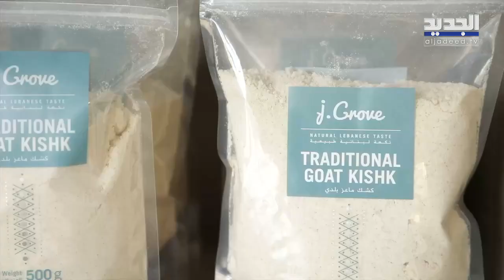مشروعj.Grove التسويقي للمنتجات الطبيعية بمنطقة جزين وصل الى السوق العالمية!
العودة_إلى_النملية عمر_خداج عاليه#
حلقة جديدة من العودة الى النملية مع عمر خداج وهذه المرة من جزين. معلومات حول طريقة تحضير تشيبس التفاح وسنتعرف على أكبر حرش صنوبر في الشرق الاوسط.